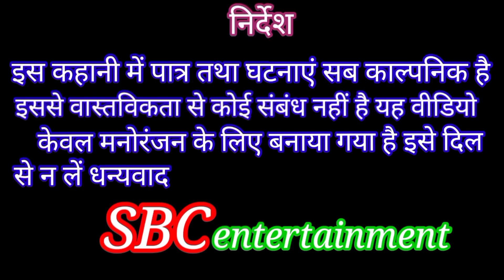💋बाबा हुए भाऊजी पर दीवाना 🌹दो संत महात्माओं की कहानी💋👍 Santosh bhaiya comedy video